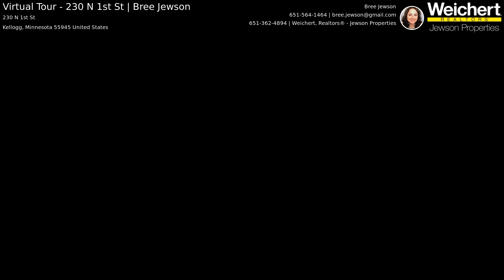Virtual Tour - 230 N 1st St | Bree Jewson